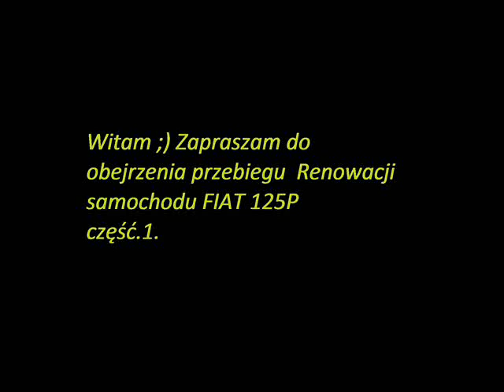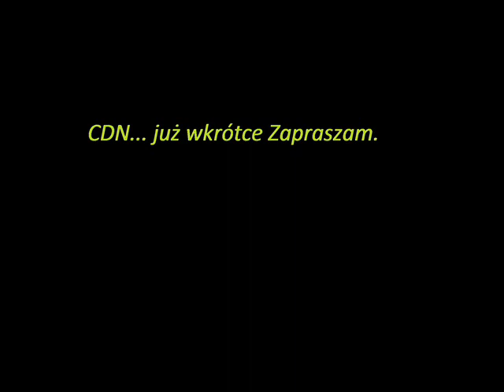Fiat 125 Odrestaurowanie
Część 1 Z przebiegu Odbudowy Mojego Fiata 125p
Zielony Groszek;0